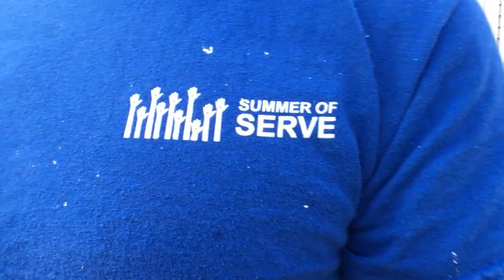I Love To See PROGRESS! (Summer of Serve 2019)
Two more projects are in the books for this summer! We only have a couple weeks left, but they are going to be BIG weeks. We have a lift coming next week for the big house we're trying to complete and we have several other things planned as well. Have a blessed day!